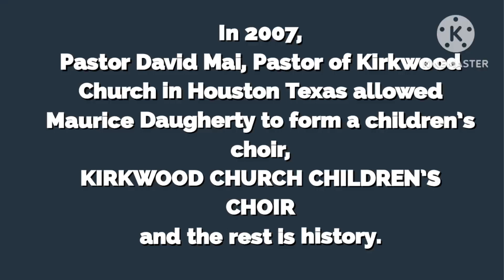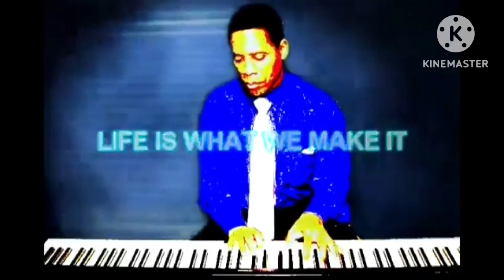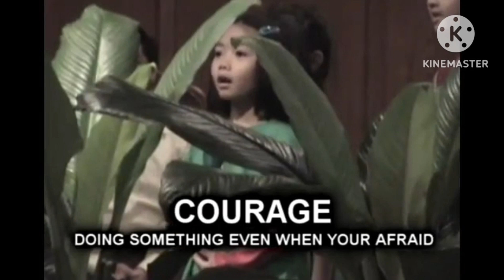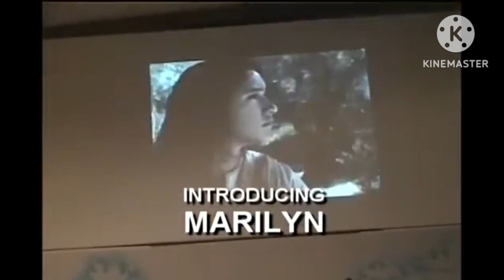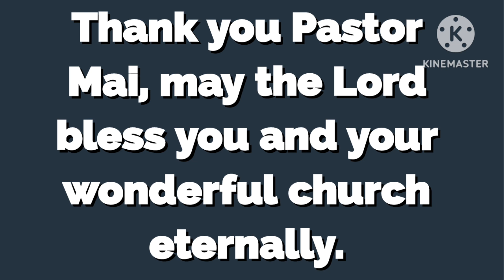KCCC ANTHOLOGY AND MARILYN MANITO - Great memories of a special time on my life.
Pastor David Mai, a very respected and caring man of God and his wonderful church, Kirkwood Church in Houston, Texas was the highlight years of my life. Kirkwood Church has so many beautiful people, I'm blessed and honored to have had the opportunity to form a children's choir, it was a most wonderful experience. The beautiful children are all adults now but will never forget their journey of Praise and Worship. Kirkwood Church Childrens (Champions) Choir. KCCC 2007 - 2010. -- Special thanks to Marilyn Manito, her anointed voice blessed us all.